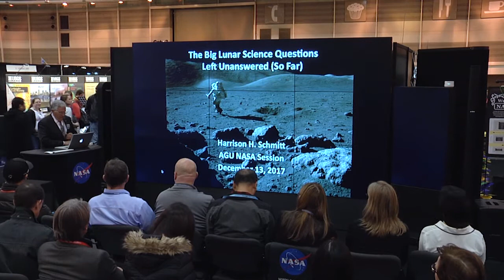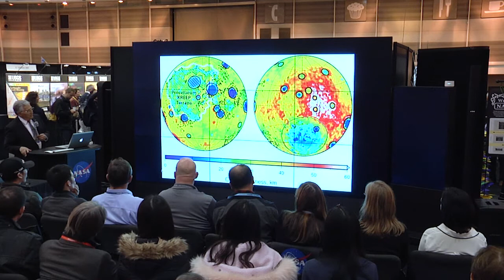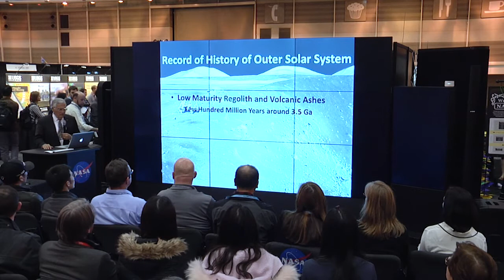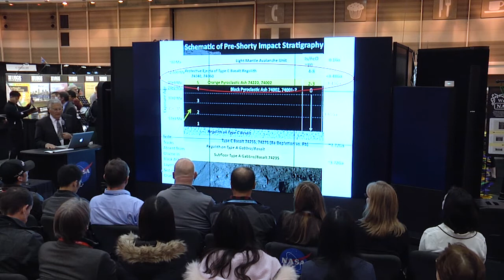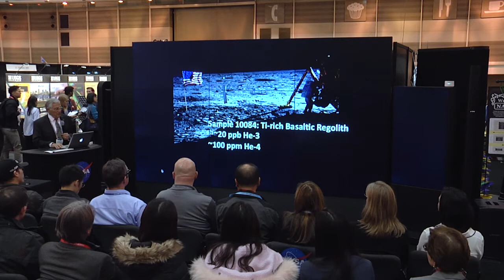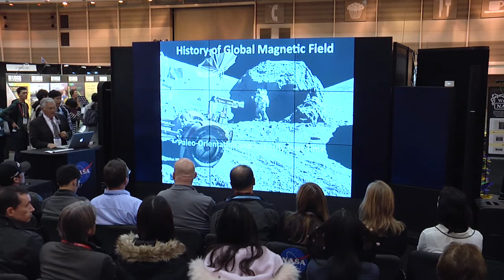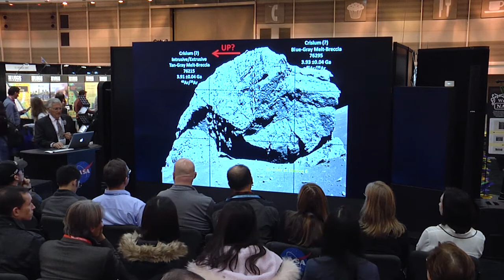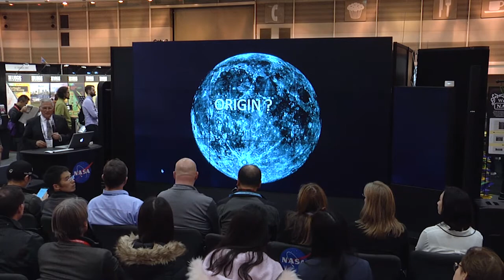Interpretations of the Apollo 17 Landing Site Enabled by NASA's LRO by Harrison (Jack) Schmitt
Harrison Jack Schmitt presents Interpretations of the Apollo 17 Landing Site Enabled by NASA's Lunar Reconnaissance Orbiter. Originally presented at the Fall AGU 2017 conference on Wednesday, December 13, 2017 at 9:45 a.m.